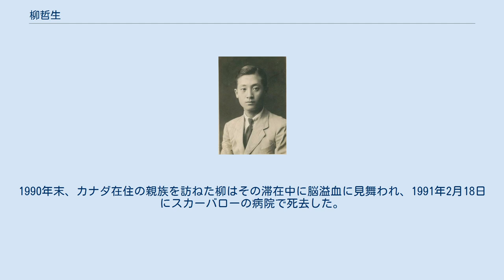柳哲生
柳 哲生（りゅう てつせい、1914年2月22日 - 1991年2月18日）は中華民国空軍の軍人。
日中戦争時の戦闘機操縦士でエース・パイロット。
軍公認のトップエースである。
最終階級は空軍少将。
 保定市の豪商の家に生まれる。
父の柳樹藩は元清朝で北洋速成武備学堂出身の新建陸軍の軍官であったが、柳が12歳の時に胃の病気で亡くなり、長男である柳が家族を支えざるを得なかった。
1933年9月、南京の中央軍官学校へ入校（第10期）、翌年中央航空学校（筧橋中央航校）に第5期生として転じ、南昌、洛陽分校で訓練を受けた。
1936年に卒業した柳は、中国空軍の最精鋭と目された第4大隊（戦闘機）第21中隊へ配属された。
大隊長は高志航中校、中隊長は李桂丹中尉であった。
柳は、乗機のカーチス・ホークⅢの特性を活かした急降下による戦法を研究した。
 1937年、日中戦争が勃発し上海での戦いが始まると、8月14日、柳は周家口を発進して杭州へ向かった。
第4大隊のカーチス・ホークⅢ28機は、台風の荒天を冒して杭州の筧橋飛行場に到着した。
この時、日本海軍第一連合航空隊の九六式陸上攻撃機18機は台湾から発進して杭州と広徳へ向かっていた。
杭州に着いたばかりの第4大隊（第21・第23中隊）はすぐに離陸し迎撃に向かった。
柳は李桂丹第21中隊長の2番機として出撃、李中隊長および王文驊の2機と協力して九六式陸攻1機を撃墜したのが初戦果となった。
この時撃墜したのは、第1小隊3番機（坪井輿介一空曹機）、第3小隊の3番機（三上良修三空曹機）のいずれかと思われる。
翌日、杭州に飛来した加賀航空隊の八九式艦上攻撃機1機を翁家埠にて撃墜。
しかし、燃料タンクに被弾、喬司飛行場に帰還したところに爆撃を受けるが、飛行機を降りた直後だったため逃げおおせ、奇跡的に乗機も無事であった。
 10月、第4大隊と第5大隊は蘭州でソ連から供給されたＩ-16やＩ-15bisに機種転換した。
柳が乗ることになったＩ-16は、彼がカーチス・ホークⅢで研究していた急降下攻撃の戦法にうってつけの機体であった。
その後、南京、漢口などの防空戦を転戦していったが、その間に第4大隊の高志航大隊長や後任の李桂丹大隊長、第5大隊のエース劉粋剛らを失い、柳が戦闘機隊の中核的存在となっていった。
 1940年から1941年にかけての重慶、成都、蘭州迎撃戦でも柳はスコアを重ねた。
撃墜確実が9機に達した際には、蔣介石軍事委員長からその功績を讃えられ、9個の星がついた九星星序勲章を授与された。
総撃墜数11・1/3機のうち、2・1/3機は共同撃墜の端数の合計であると見られる。
この撃墜数は中国空軍の認めた最高記録であり、柳哲生は公認記録のトップエースとなった。
（自己申告の撃墜記録を含めると劉粋剛の13機が最高） その後、アメリカ陸軍指揮幕僚大学に留学し、終戦時には第5大隊第24中隊長に付いていた。
 1946年11月22日、中尉から少校に昇進。
 国共内戦後、台湾へ移住。
總務處長、気象連隊長等を歴任し、空軍少将にまで上り詰めた。
空軍総司令の座も有力と思われていたが、1961年に台北市内の自宅付近で起こった猟奇殺人事件に使用人が関わっていた事が判明し、その2年後の1963年、退役に追い込まれてしまった。
 退役後は市内にてアイスクリーム屋を営んだ。
1990年末、カナダ在住の親族を訪ねた柳はその滞在中に脳溢血に見舞われ、1991年2月18日にスカーバローの病院で死去した。